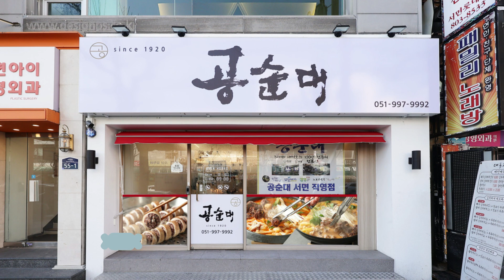부산 서면 순대 맛집 신규입점 공순대 먹방 술방 Vlog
서면공순대 : 부산 부산진구 서면로 55-1 1층

부산 서면 토익 팩토리 어학원
토익 토익스피킹 오픽 영문법 영어회화
가장 합리적인 수강료로 빠르게 점수 제조